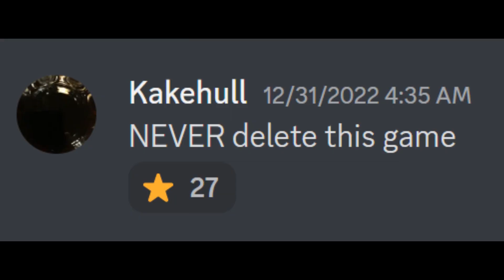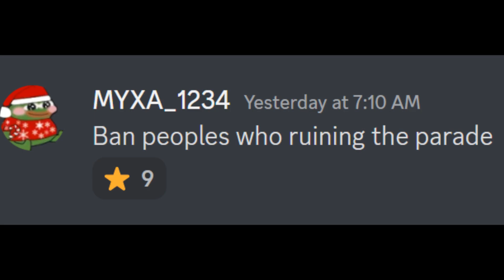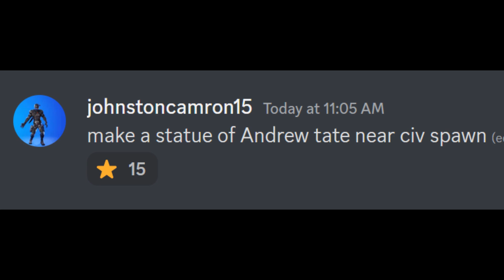funny PRC suggestions 7 (with commentary)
yes boys it has returned